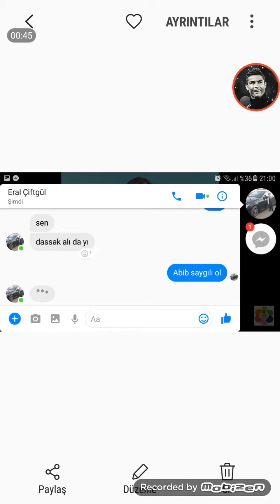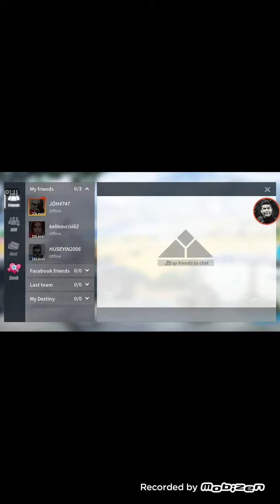Rules of survival